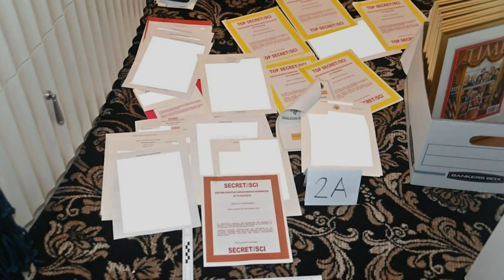Judge in Trump's classified documents trial sticks with May 2024 trial date, for now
The former president has repeatedly pushed to move the trial and others past the November 2024 presidential election.